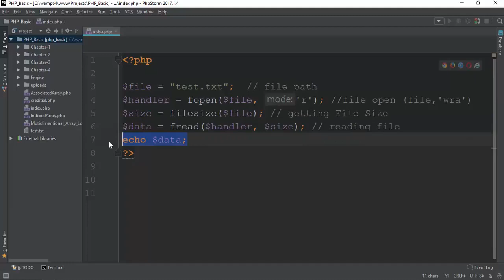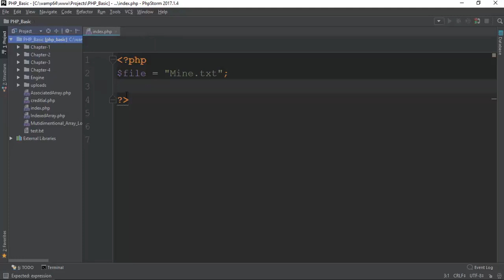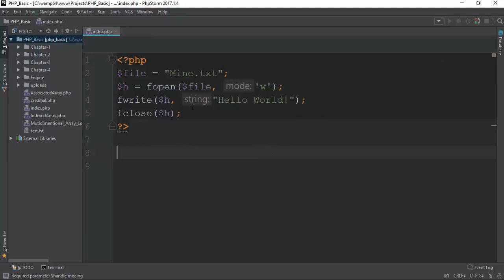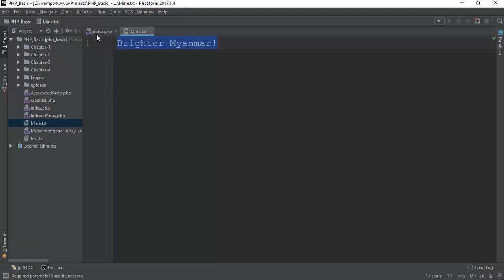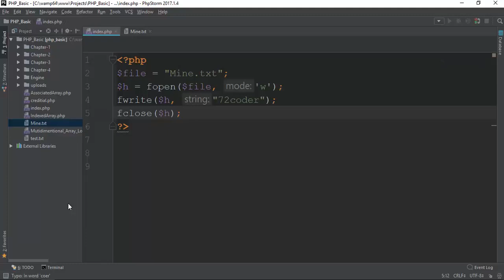085 File Writing